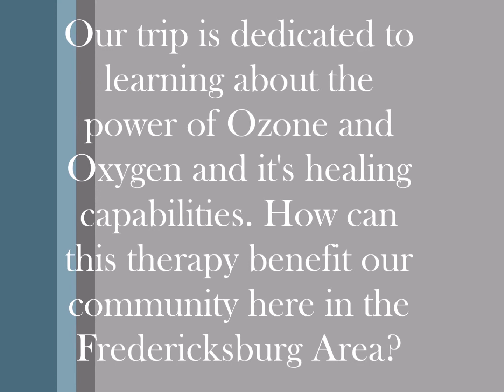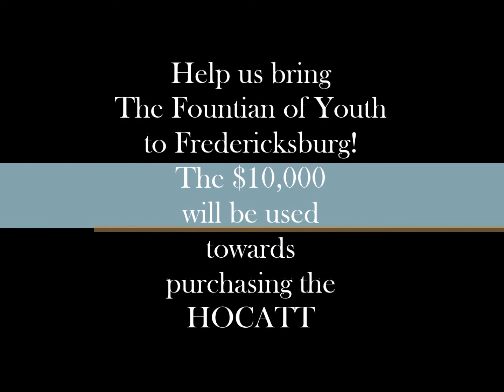Graceful Aging Ozone and Oxygen Retreat, LLC Movie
Film for "Made in FredVa" business plan competition, I hope you enjoy!